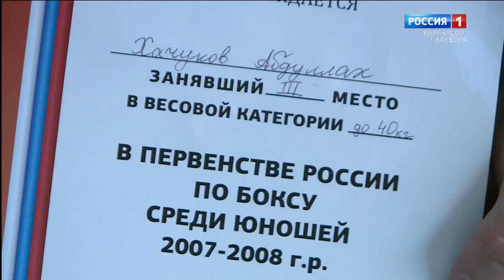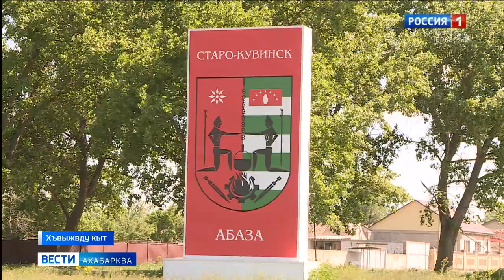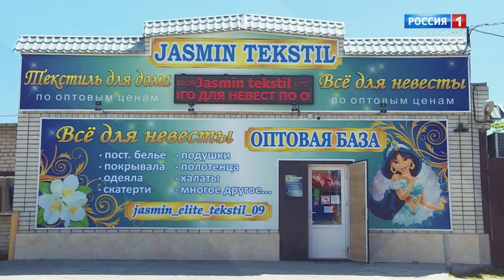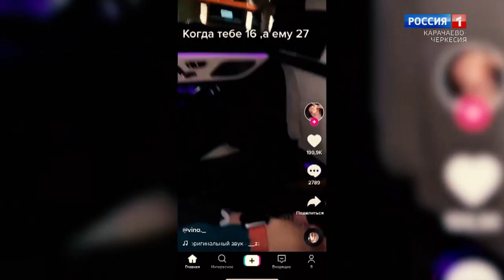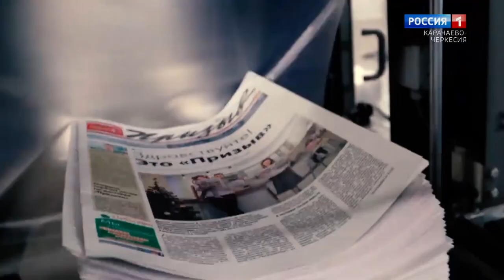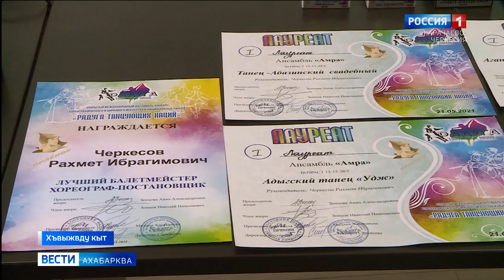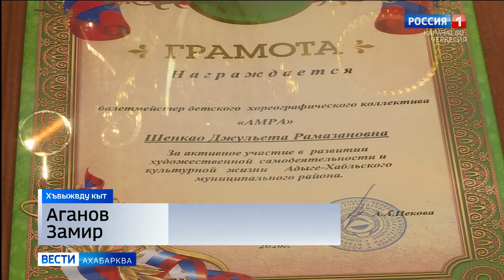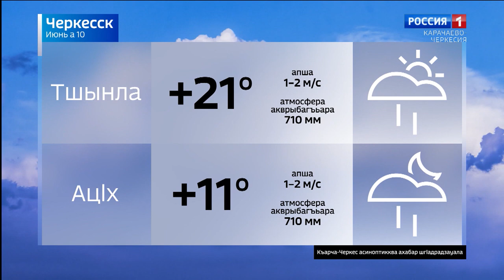Вести на абазинском языке 10.06.2021